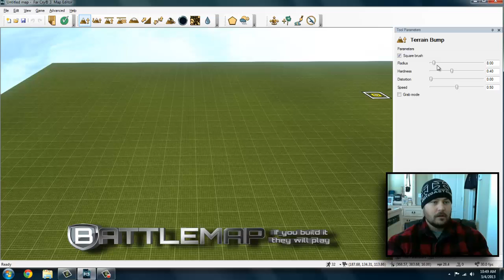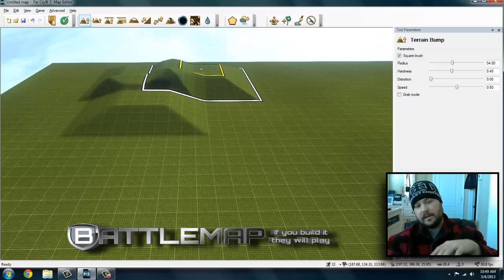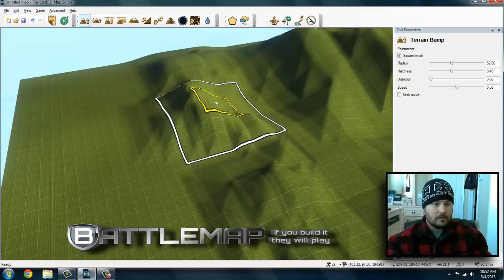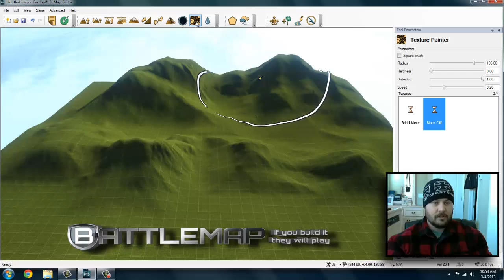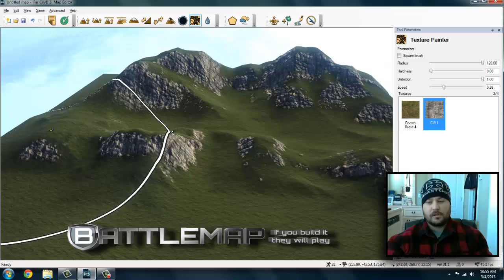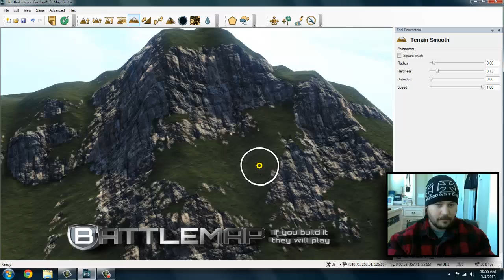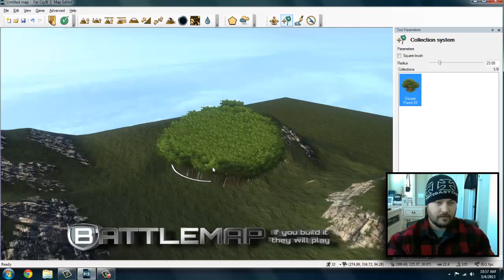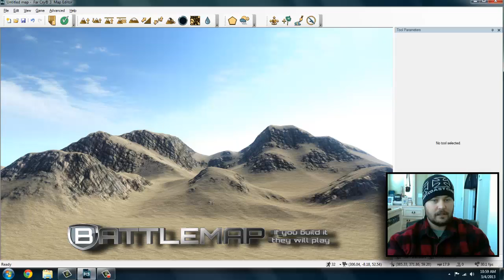Far Cry 3 Map Editor: Island/Desert/Snow terrain tutorial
This is a tutorial that will show you how to use the more advanced terrain and texture tools in the FC3 map editor.

In this tutorial you will learn how to make realistic island, desert and snow mountains.